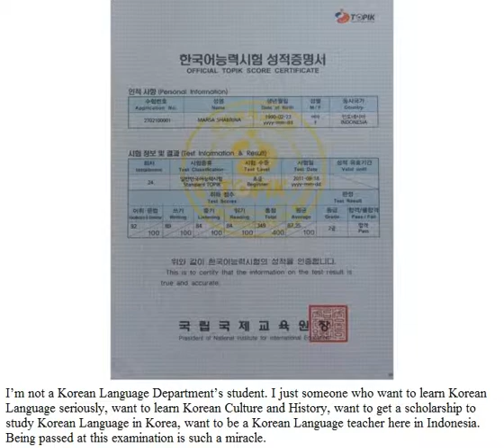2014 Photo Contest(Outstanding Achievement, Indonesia)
2014 Photo Contest(Outstanding Achievement, Indonesia)